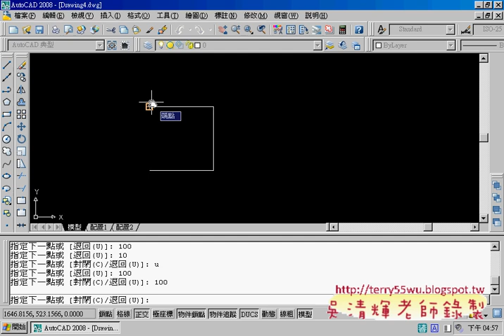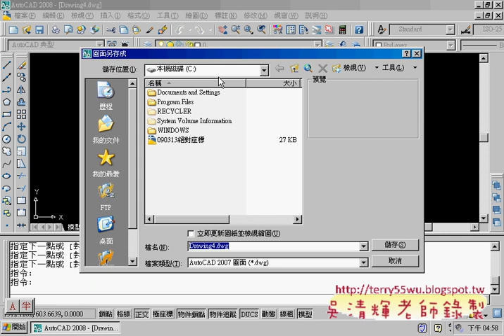05正交練習(AUTOCAD2008_2D入門_吳老師提供